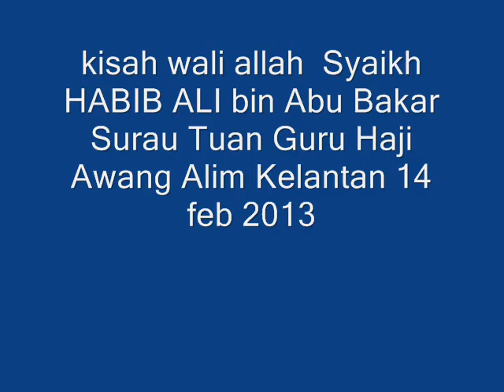kisah wali allah Syaikh HABIB ALI bin Abu Bakar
Part 3 kisah SINGA DENGAN WALI ALLAH Syaikh HABIB ALI

kisah wali allah  Syaikh HABIB ALI bin Abu Bakar Surau Tuan Guru Haji Awang Alim Kelantan 15 feb 2013

Majlis Ilmu bersama Syaikh HABIB ALI bin Abu Bakar bin Syech Abu Bakar, TIMBALAN MUDIR DARUL MUSTAFA, YAMAN di Surau Tuan Guru Haji Awang Alim, Kota Bharu, Kelantan.

OGON Big Stockholm V1 Theft Proof Card Case RFID Safe (FRANCE)